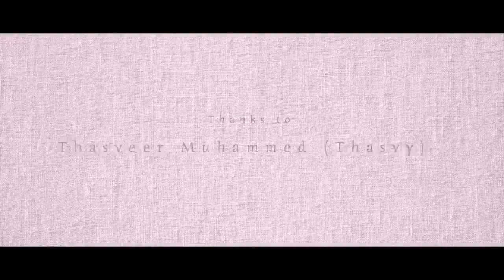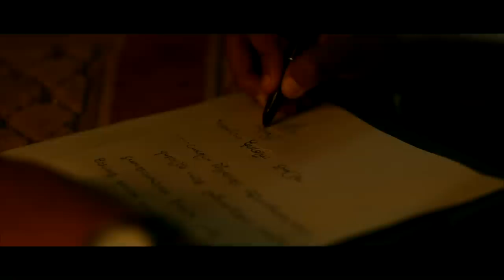Angu Doore||MALAYALAM SHORT FILM 2019||ANOOP CHANDRAN||KARUNDAS||BLACK HOUSE MEDIA||VAISHAK||ANUJA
WRITTEN & DIRECTED BY ANOOP CHANDRAN
CINEMATOGRAPHY : KARUNDAS
EDITING : ABHIJITH S KUMAR
LYRICS  :  ANOOP CHANDRAN
SINGER : ANFAL LATHEEF